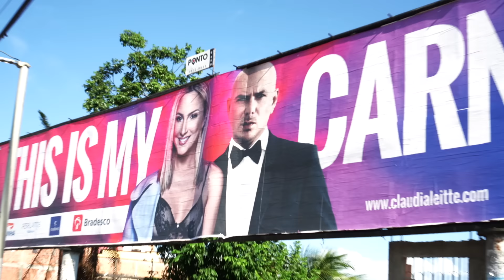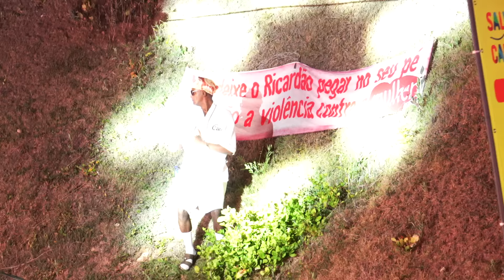Pitbull - Muévelo Loca Boom Boom (Official Video)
Muévelo Loca Boom Boom Lyrics

Eeeeeeeyoooooo

Loca
Bailando, bailando con la otra
Whining it, whining it like Soca
Dale un besito a tu amiguita en la boca
Dale mami goza
Ay que nota
Dale mami quítate la ropa
Que yo quiero un poquito de tu sopa
Para el cuarto a cantar una ópera yo yo loca
Ay que nota
Lo mío es limoncito agua y vodka
Me encanta como ustedes se tocan
Gordita ya tú sabes por si las moscas
Ay que nota
Dale!

Loca, no te haga no te haga la monja
Que yo veo que lo tuyo es una bomba
Ese culo está caliente no hay sombra
Dale loca
Ay que nota
Dale botella que ella no toma de copa
Donde lo quiere en la cama o en el sofá
Mamita tu sabes lo mío , trae la socia
Dale loca
Ay que nota
Gordita ya tu sabes por si las mosca
Ay que nota
Dale!

Breakdown
Can’t stop
Won’t stop
Don’t stop
Ever
Can’t stop
Won’t stop
Don’t stop
Never
Can’t stop
Won’t stop
Don’t stop
Ever
Can’t stop
Won’t stop
Don’t stop
Never

Dale dale
Muevelo
Dale dale
Muevelo
Dale dale
Muevelo
Can’t stop now
Dale dale
Muevelo
Dale dale
Muevelo
Dale dale
Muevelo